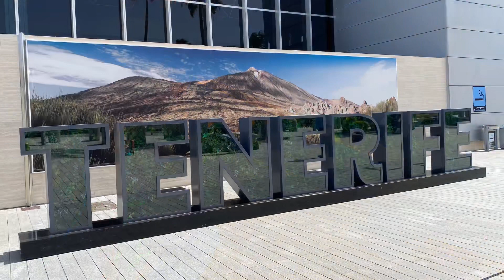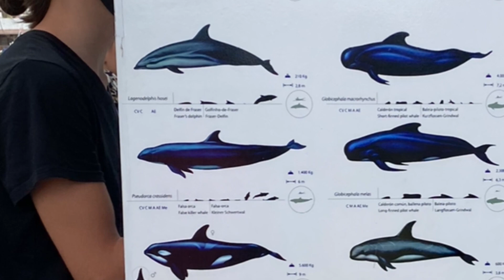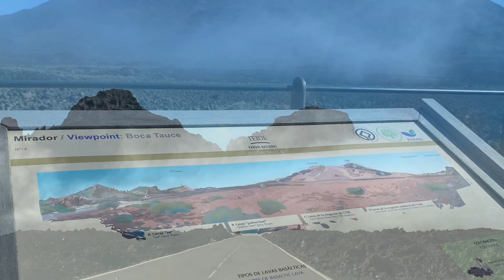Tenerife 2022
Family trio to Tenerife
Loro parque